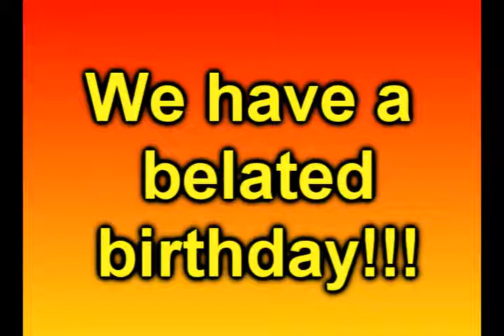Happy Belated Birthday Actevise